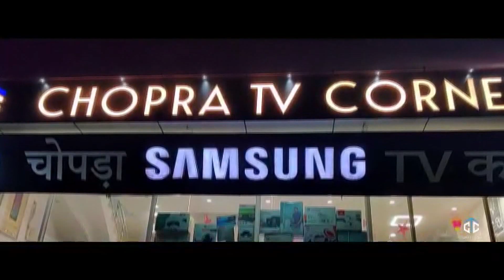छात्रा से छेड़छाड़ को लेकर ग्रामीणों ने कंडक्टर की धुनाई की